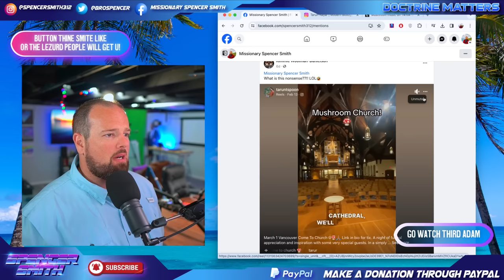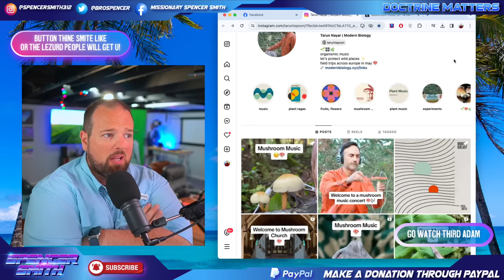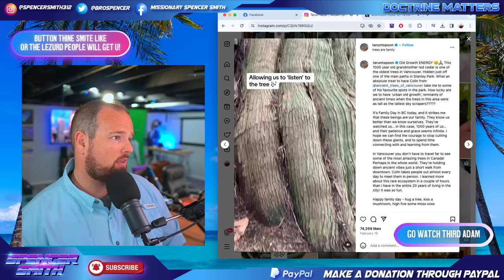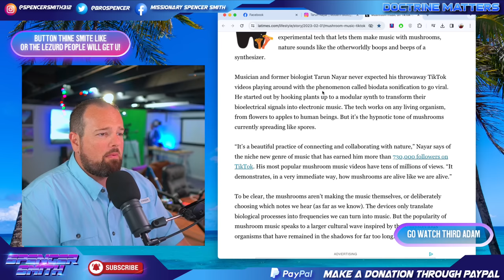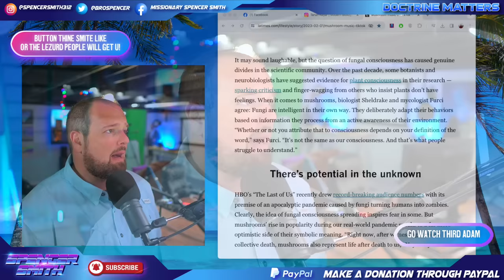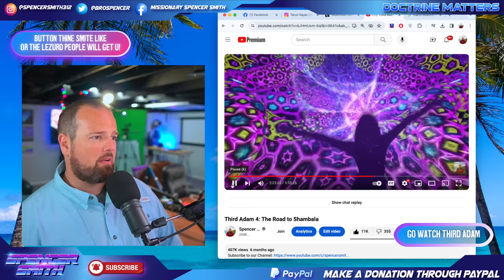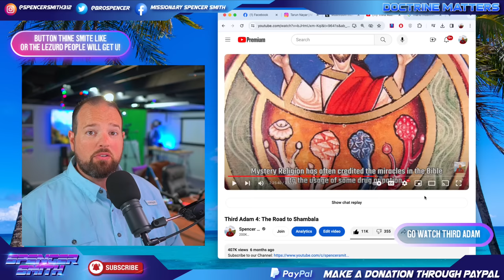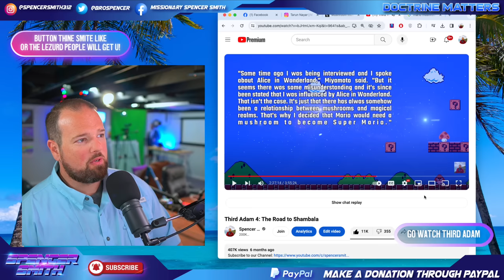Church of the Magic Mushroom?!?!?!